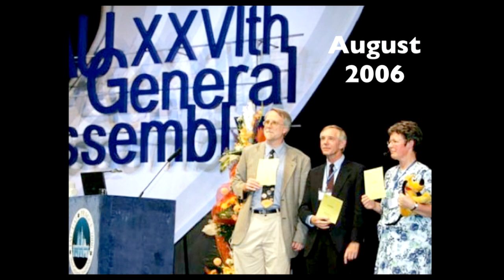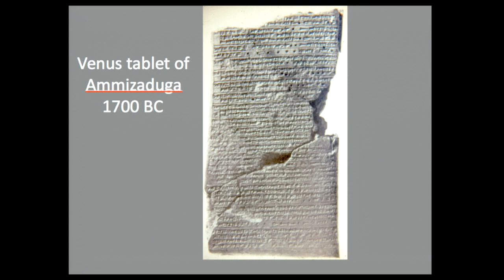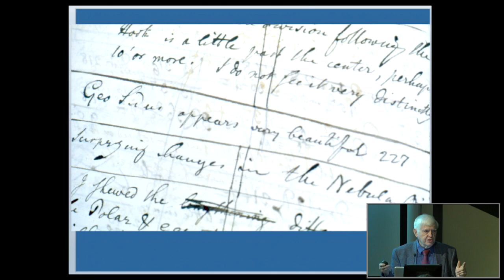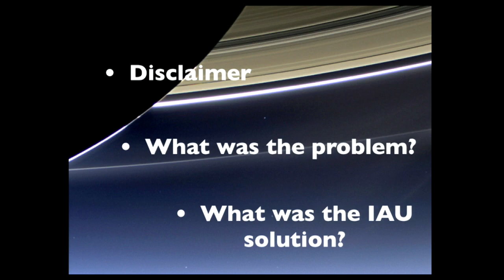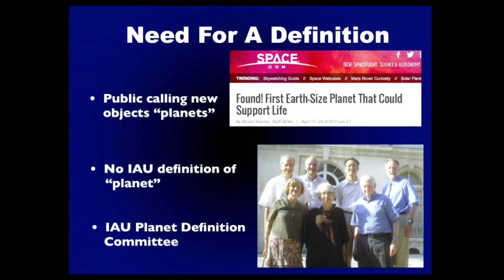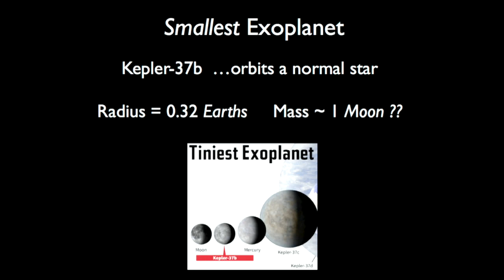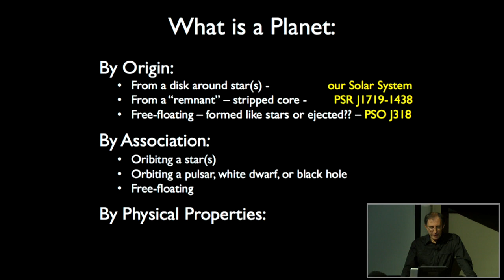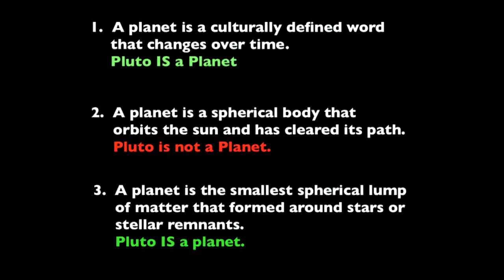What is a Planet?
Owen Gingerich - Gareth Williams - Dimitar Sasselov

In 2006, when the International Astronomical Union voted on the definition of a "planet," confusion resulted. Almost eight years later, many astronomers and the public are still as uncertain about what a planet is as they were back then. Tonight, three different experts in planetary science will present each of their cases as to what a planet is or isn't. And then, the audience gets to vote... is Pluto in or out?